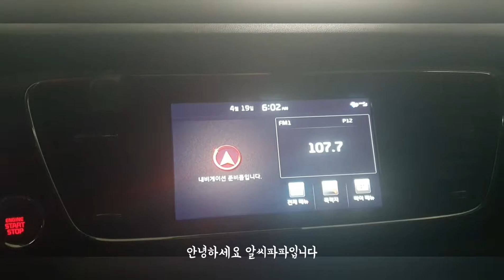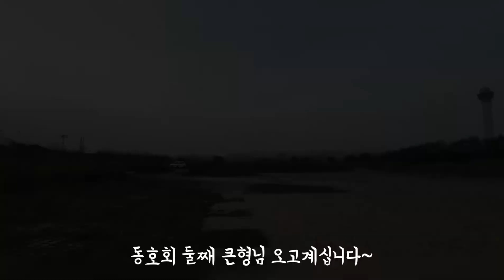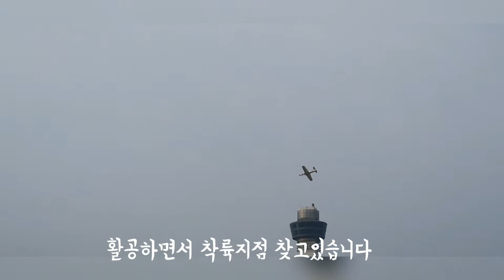[RCVLOG비행기,헬기,드론,자동차] 나의비행일지 #01 (아크로380,아콘500,Freewing F-18,mig21,파이컵,엑스맥스)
2020 4월19일  비행일지
네아이 아빠의 비행일지 입니다

일주일중 단 하루3 시간만 비행시간이 허락되어있습니다
와이프가 구독자100 명될때마다  1시간씩 늘려준다고 ㅜㅜ
ㅎㅎ